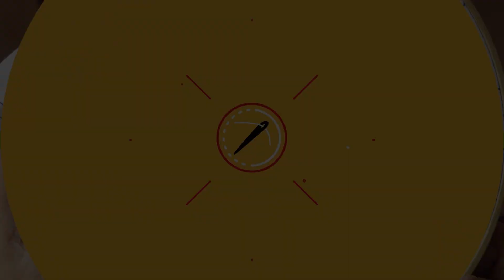BORDADO FANTASÍA PUNTADAS FÁCILES Y RÁPIDAS Hand embroidery #36 | EASY EMBROIDERY @BORDADOS FACILES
¡Aprende a darle vida a tus proyectos de bordado con estas 3 puntadas fantásticas! En este video tutorial te mostraremos cómo hacerlas de manera fácil y rápida, ¡así podrás crear diseños únicos y llenos de detalles en tus proyectos! ¡No pierdas la oportunidad de mejorar tus habilidades de bordado y darle un toque especial a tus creaciones! ¡No te pierdas este tutorial y comienza a bordar como un profesional!👀❤️

00:00 Bienvenidas
00:12 Como bordar Uvas
15:27 Como bordar Girasoles
42:08 Como bordar una Manzana